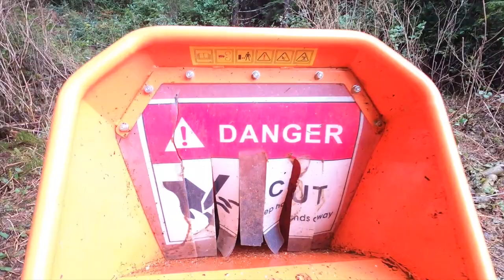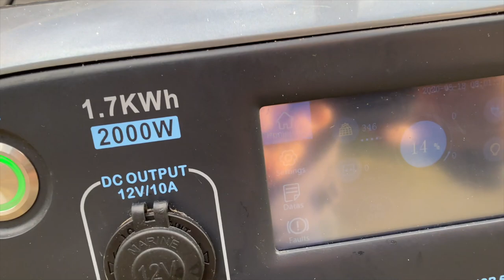ALONE & OFF GRID: #1 BATTERIES for YURT LIFE | BEST INFLATABLE BOAT | Our Garden Destroyed - Ep.115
Amazon Canada:

Our Boat:
Stryker Hunter Jet 420 from StrykerBoats.com

1. Dancing in the Light, The World Outside Our Window, Singularity, By Josh Amarante